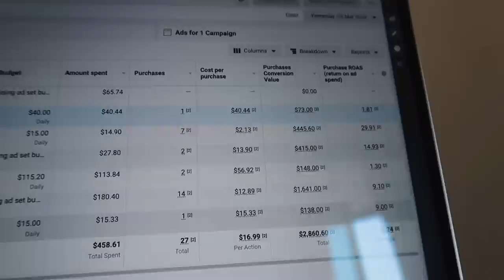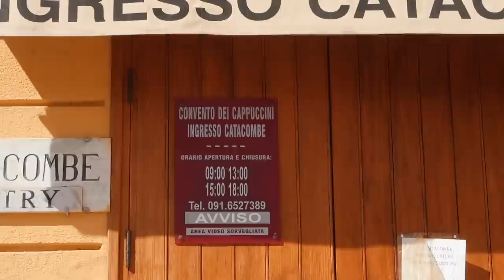Online Entrepreneur's Day In The Life: Laptop Lifestyle